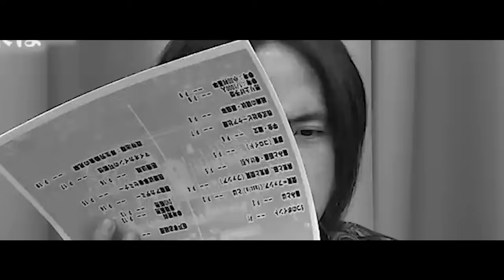【令和の虎】だっる！胡散臭すぎだろ…民間療法の事業に医師免許を持つ虎たちが参戦した結果がヤバいwww【令和の虎切り抜き】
切り抜きの続きはタイトル上のリンクから！
【この動画のチャプターはこちら】
0:00　op
0:26　事業内容
1:59　ドラゴン細井が激詰めw
13:05　最終決断
14:35　今日の見解

今回は、「【FULL】｢イラつくんだよ｣ドラゴン細井の猛攻に男は… 新しい治療法｢緩消法®｣で体の痛みに苦しむ人を救いたい【坂戸 孝志】[563人目]令和の虎」からの切り抜きです。

★令和の虎
ドラゴン細井
（AMASORA CLINIC 院長）
【ドラゴン細井featアマソラクリニックch】

安藤功一郎
【タイ駐在チャンネル】

 / andoreiwanotora

青笹 寛史/あお
（アズール株式会社  代表 動画編集CAMP 主催）

荒木杏奈
（アンナアドバイザーズ株式会社 代表）
【YouTube『アンナ社長』カンボジアンナ】

【海外不動産のポータルサイトアセットオーシャン】

谷本吉紹
（株式会社エースタイル 代表取締役）

♦︎司会：雫石将克
(フリーアナウンサー)